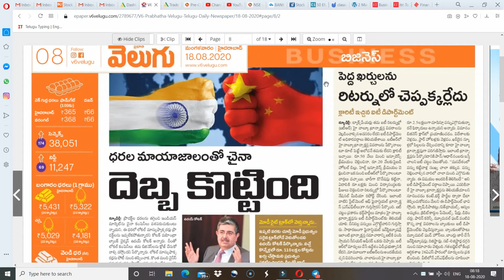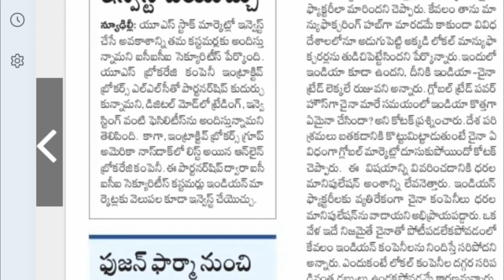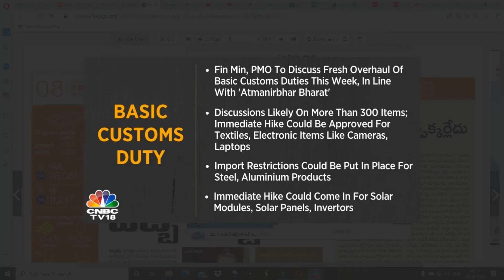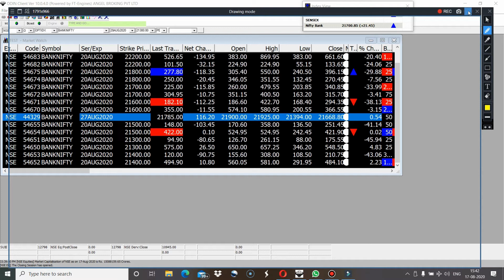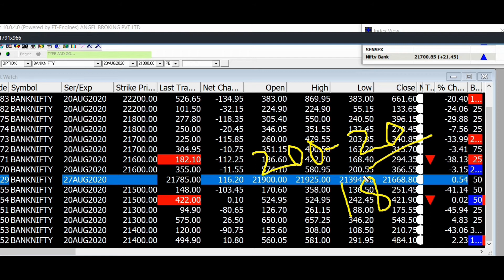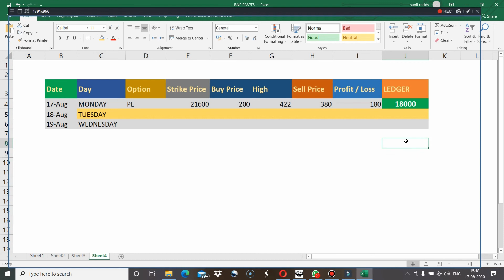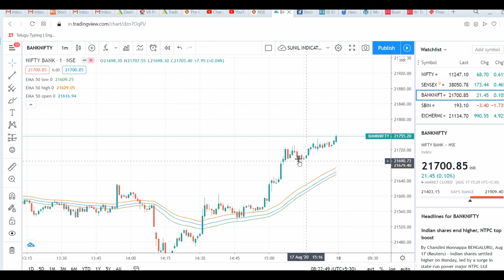MARKET TREND 18 AUGUST